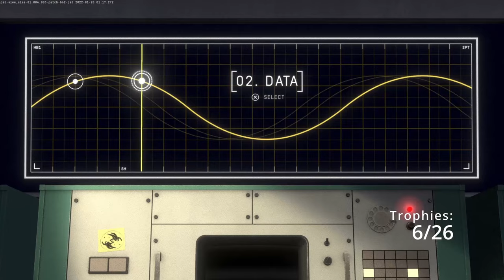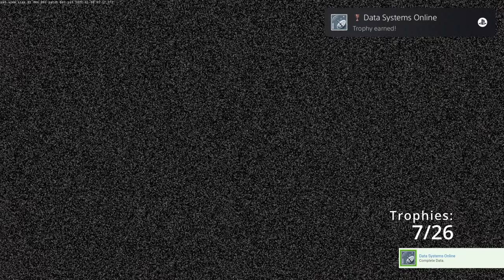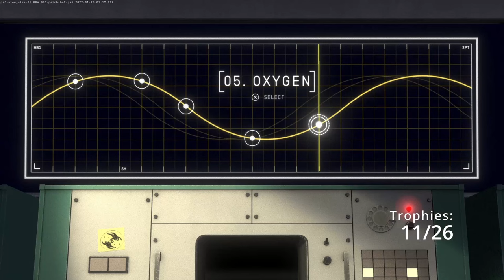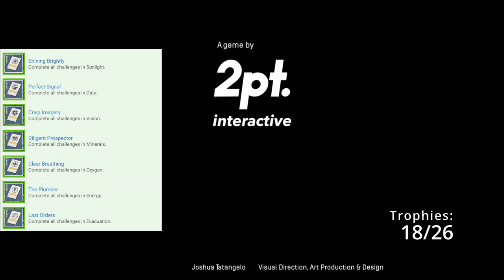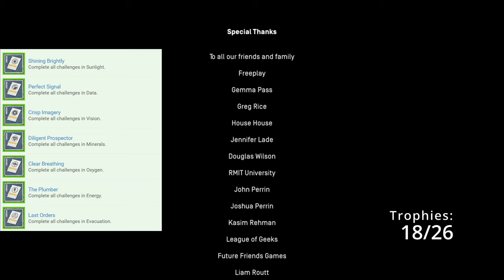Heavenly Bodies | Full Platinum Guide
In this guide I will show you how to do each side objective in each mission, collectable locations and how to solve the puzzles in every mission. The only thing not included in this video is completing the levels in Newtonian difficulty as the puzzles are the exact same you just have to be more careful when you are moving around, so adding that entire playthrough woudl add an extra hour to the video and it would've been too long. If you'd like the run however let me know and I will upload a comprehensive guide on how I achieve each level.
Time Stamps:

Mission 01:

00:00 - Intro
2:20 - First Contact
3:53 - Greetings, Viewers
4:39 - Safety First
5:01 - Minor Incident
5:18 - Back From Outer Space
5:40 - Collectable #1
6:00 Power Restored

Mission 02:

12:41 - Collectable #2
15:08 - Data Systems Online

Mission 03:

16:15  - Going Up?
20:40 - Collectable #3
21:52 - First Images Recieved

Mission 04:

23:05 - CHarting the Stars
37:55 - Space Telescope Side Objective
38:52 - Collectable #4
39:35 - Samples Retrieved

Mission 05:

43:12 - Collectable #5
47:00 - Bon Voyage
57:44 - Oxygen Levels Nominal

Mission 06:

1:00:35 - Plunger Location #1
1:02:40 - Plunger Location #2
1:04:28 - Plunger Location #3 and thus Collectable #6
1:11:37 - Not to Plan

Mission 07:

1:13:28 - Bring Home Gold / Collectable #7
1:21:11 - Proud Souvenirs
1:21:57 - Gravity's Embrace

1:22:27 - Remainder trophies will be for completing every level on Newtonian difficulty, this will be the final ones left to get the platinum trophy!

Need help earning trophies / achievements?